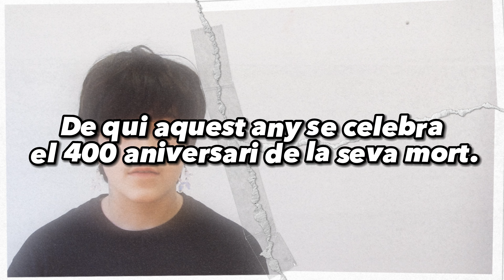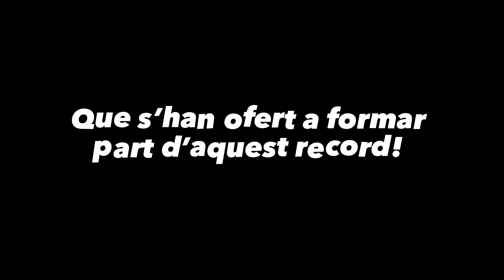Celebrem la poesia!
Amb motiu del dia mundial de la poesia, l’alumnat de la comissió de comunicació ha muntat un vídeo on alumnes del centre reciten diverses llengües el poema que ha escollit enguany la Institució de les Lletres Catalanes (ILC) per a commemorar-lo, que porta per títol Tant si baixes la vista vers la immunda de Francesc Vicent Garcia. Es farà una campanya a través d’Instagram per tal que les persones endevinin les diferents llengües